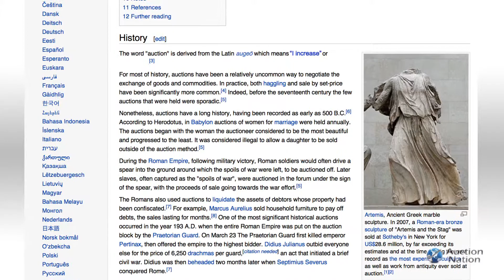Auction Nation: Auctions in General